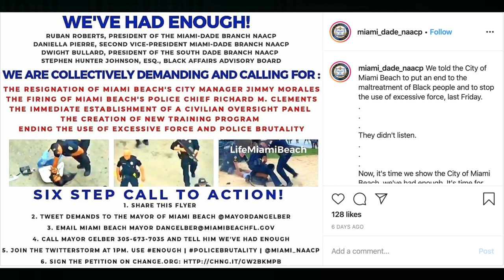Miami Police Beat Up Black Spring Breakers!